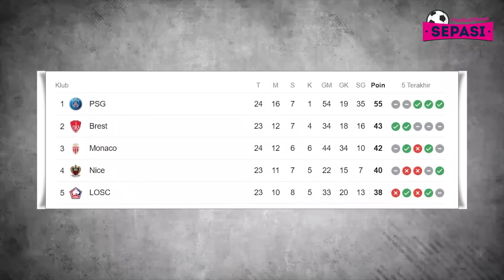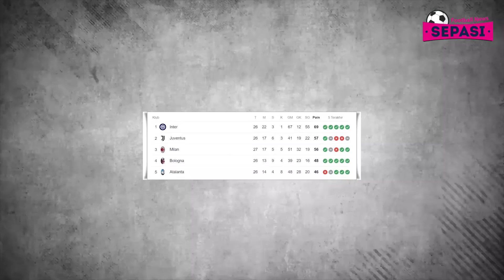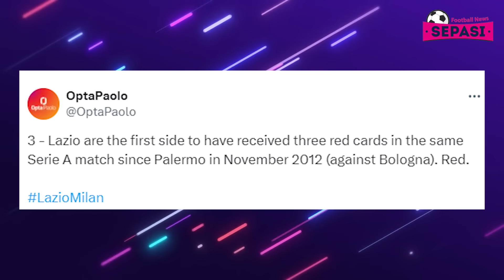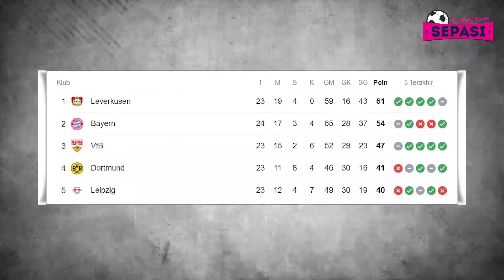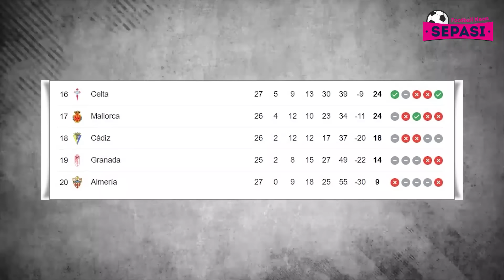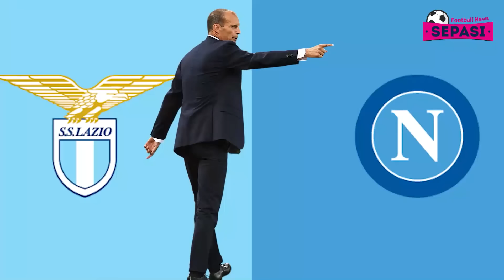Drama 3 Kartu Merah, Milan Kalahkan Lazio 💥PSG Hanya Imbang😱Declan Rice Pemain Terbaik Liga Inggris😎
Berita Terbaru Hari Ini : Drama 3 Kartu Merah, Milan Kalahkan Lazio 💥 PSG Hanya Imbang 😱 Declan Rice Pemain Terbaik Liga Inggris 😎

Sepasi Football News Official Edisi 2 MARET 2024:
1. AS Monaco Vs PSG Tuntas 0-0
2. Paris Saint-Germain Terlihat Lebih Baik Tanpa Mbappe
3. Lazio Vs Milan: Gol Okafor Menangkan Rossoneri
4. 1 Bintang AC Milan Bikin 2 Pemain Lazio Diganjar Kartu Merah, Rekor 12 Tahun Pecah
5. Tumbangkan Lazio di Olimpico, Stefano Pioli Rasakan Ketegangan Maksimal
6. Freiburg Vs Bayern: Die Roten Ditahan Imbang 2-2
7. Celta Vigo Menang 1-0 Atas Almeria
8. Klopp Malas Ditanya-tanya soal Kans Liverpool Raih Quadruple
9. Skuad Muda Liverpool Bikin Klopp Bisa Pergi dengan Tenang
10. Maaf Para Peminat, Fokus De Zerbi Masih untuk Brighton
11. Presiden Napoli Tak Mau Juventus Ikut Piala Dunia Antarklub
12. Bos LaLiga Ingin Greenwood Bertahan di Getafe
13. Pep Guardiola Prihatin Lihat Manchester United Jadi Tim Medioker
14. Sah! Declan Rice Dinobatkan Pemain Terbaik Liga Primer Inggris
15. Zinedine Zidane Cuma Mau Latih TIGA Tim - Manchester United BUKAN Salah Satunya!
16. Milan Rencakanan Stadion Baru dengan Kapasitias Wah
17. Tammy Abraham Log Out dari Roma dan Login ke AC Milan?
18. Tanda-tanda Kejatuhan Karier Paul Pogba Sudah Terlihat Sejak Juara Piala Dunia 2018